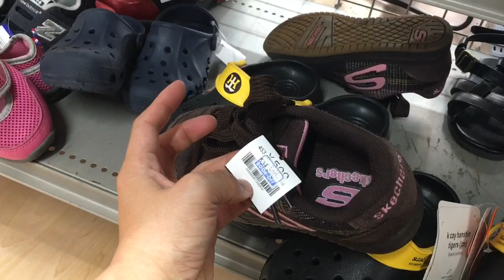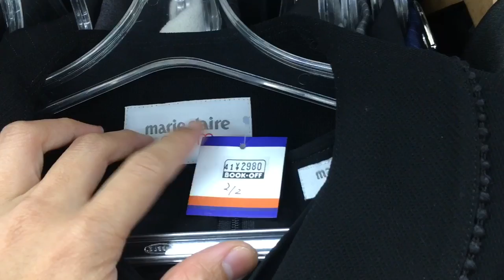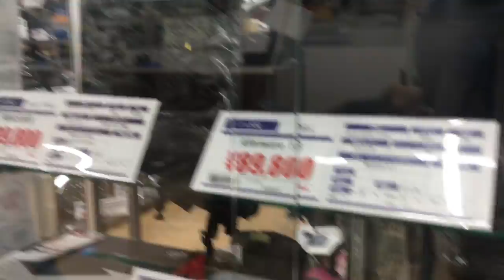Book off bazaar | second hand store in JAPAN | ukay-ukay sa Japan